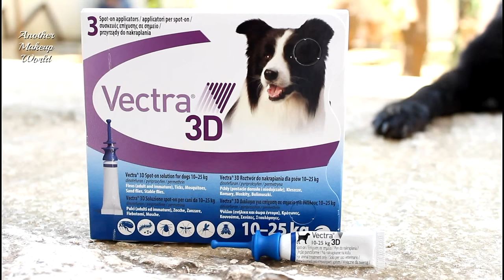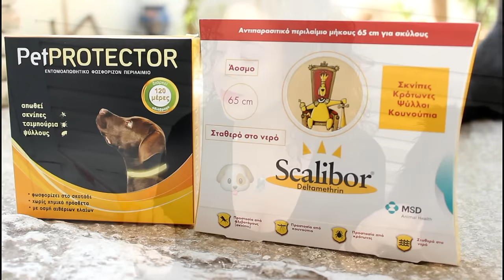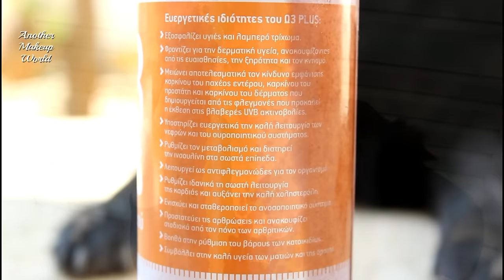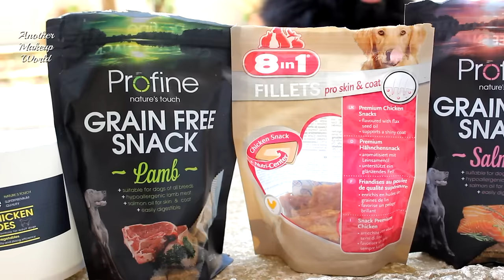Τροφή & Περιποίηση Βέλγικου Ποιμενικού | AnotherMakeupWorld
Βρείτε εδώ όλα τα προϊόντα

Κωδικός "AMW19" για -3€ έκπτωση σε παραγγελίες άνω των 19€!

Ποια προϊόντα λατρεύει το δικό σας κατοικίδιο για την τροφή και την περιποίησή του;
Κωνσταντίνα

❓ FAQ
🎥 Κάμερα βίντεο Canon 600D Kit 18-55mm & EF 50mm f/1.8 STM

Στείλτε μου ό,τι θέλετε (FAN MAIL)
Nuera.gr Υπόψη AnotherMakeUpWorld
Πλατεία Αεροπορίας 2 (οδός Αριστάρχου),
Ηλιούπολη, Αττικής, ΤΚ 163 41, Ελλάδα